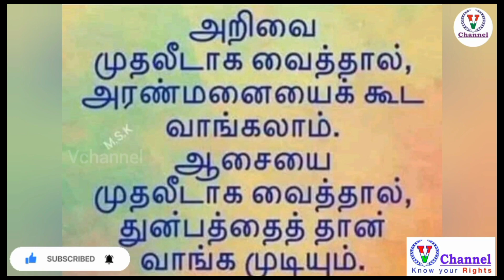அறிவை வைத்து அரண்மனை வாங்கலாம் சிந்திக்கவைக்கும் பேச்சு! Motivation Speech|Vchannel Know Your Rights